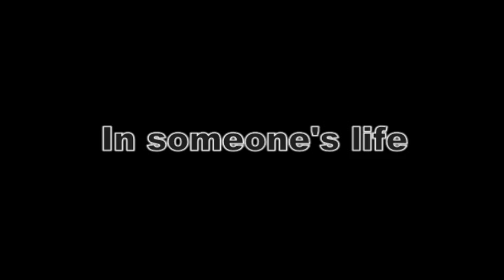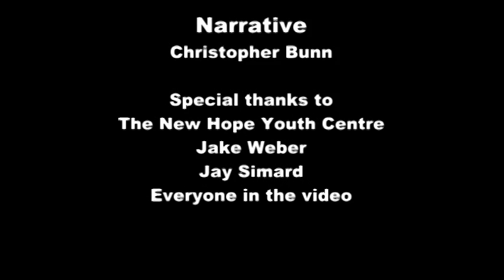New Hope Youth Centre 2011 - Thunder Bay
Great video project produced by Christopher Bunn of Thunder Bay with assistance by Kayla Restink!
The New Hope Youth Centre at 1014 East Victoria Avenue...A great place to (be)come... and experience everything you were meant to be.